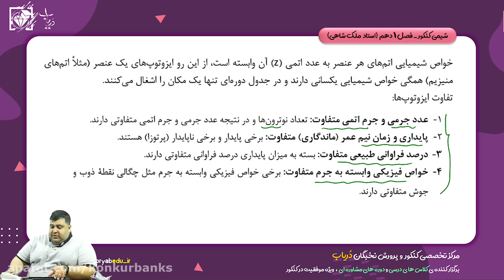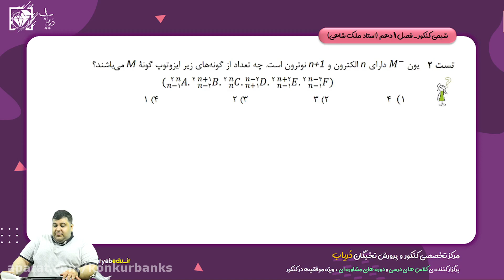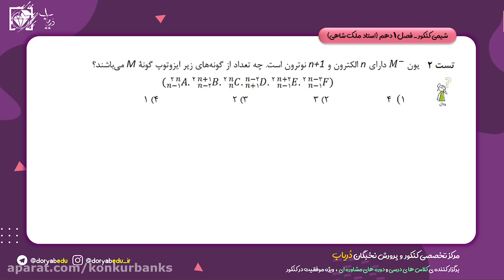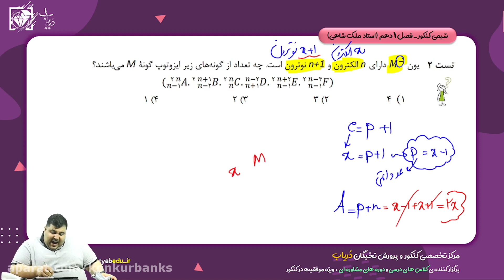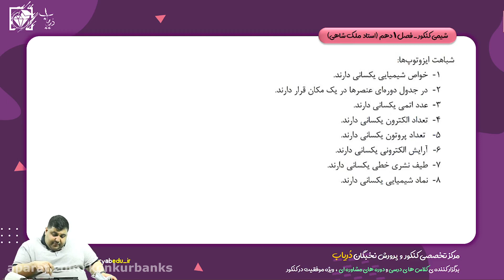An exciting class Mr Azadeh Vahabzadeh Tips for Pronunciation and Spelling